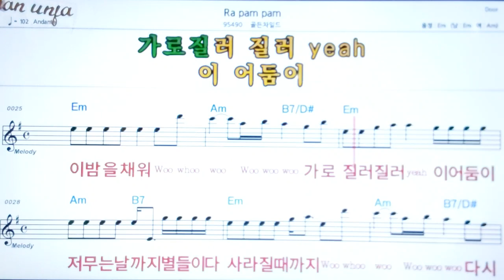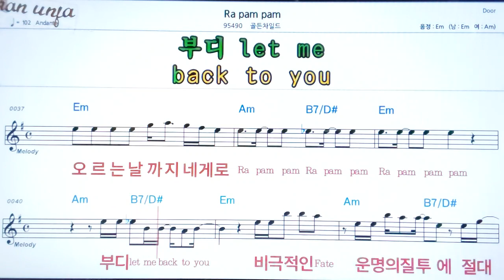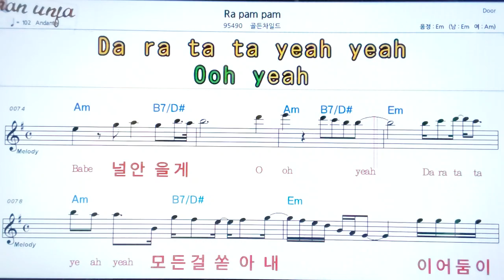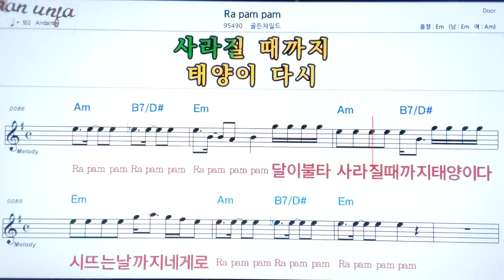Ra pam pam/골든차일드👍악보, 노래,기타 코드,가사,Karaoke*카라오케 반주